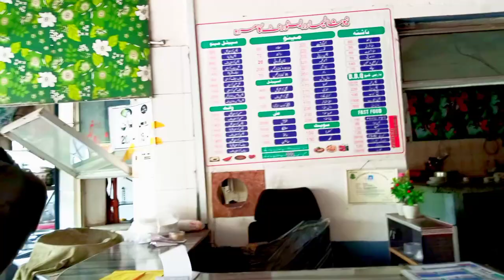Qurbani ka janwar khareed Liya | larai hogai 🙄